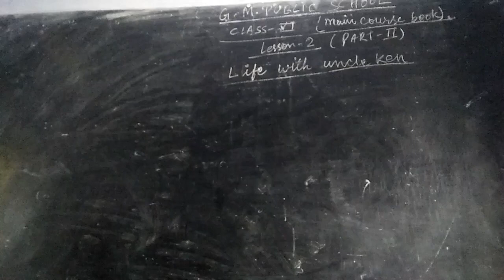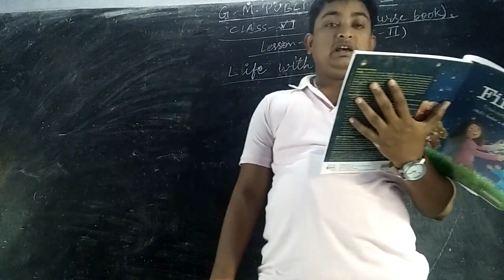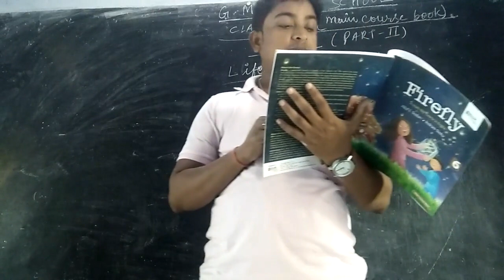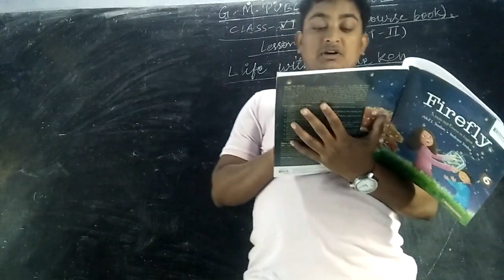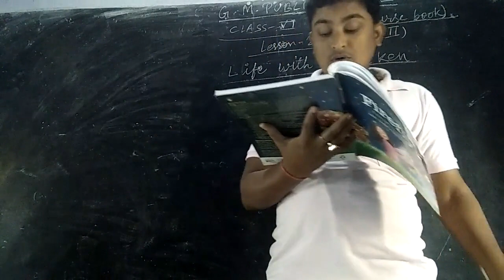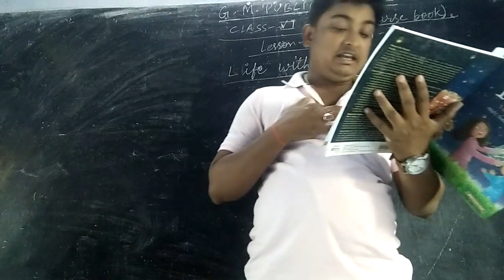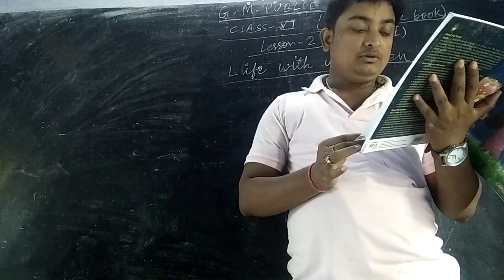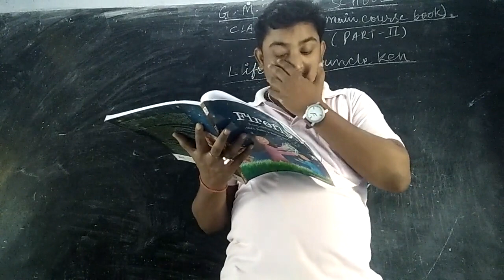CL-VI/Eng/Lesson-02 (Life with uncle Ken) Part-02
Class By Prashant Thakur